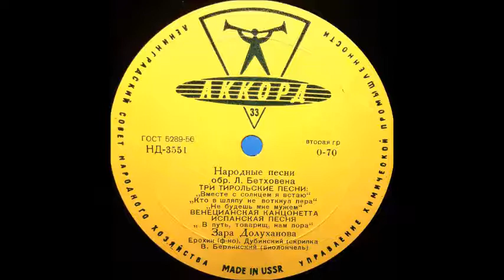Бетховен Beethoven Вместе с солнцем я встаю Зара Долуханова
Тирольская песня